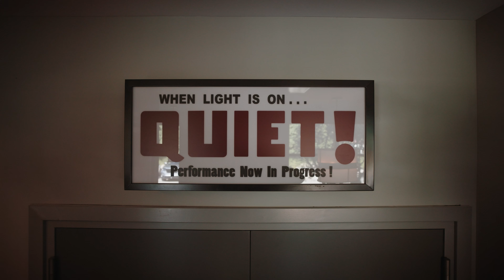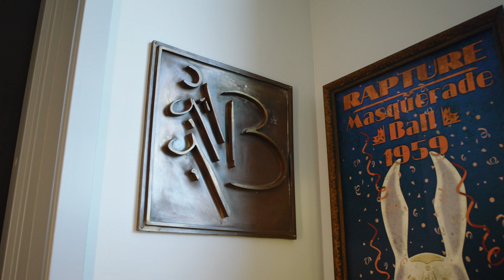Bandrika Studios — Your Masterpiece Awaits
“The best room of its size in the world to record in right now.” — Peter Cobbin, Film score mixer/producer, The Lord Of The Rings, Knives Out, The Batman.

Escape into a rare recording oasis. Bandrika is a sanctuary for the musically obsessed. From our beloved 1928 Barr-Fox Wurlitzer organ that once graced Fox Studios in Hollywood’s golden age, to our world-class microphone collection, Pro Tools HDX-powered recording system, bookcase diffusion wall and exceptionally quiet recording environment, Bandrika is a one-of-a-kind space. Owned by a composer. Operated by musicians. We understand that comfort and freedom to experiment are of the utmost importance to the creative process.

Enquire about booking a session at Bandrika.com